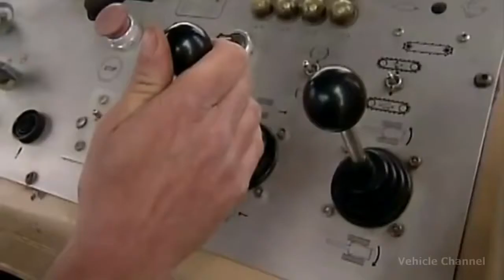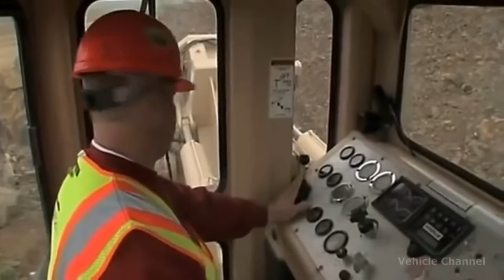Caterpillar Track Rock Cutter Machine Tesmec TRS 1100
The TRS 1100 is suitable for cutting through hard rock and cement. The rocksaw offers customers a powerful 385 hp C-13 Cat ACERT engine.

It is a beast!